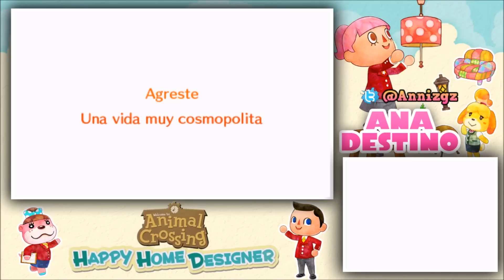Animal Crossing happy Home Designer en Español #03 ¡MAMBOOO!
Mis grupos de facebook:
ImperioDestinoAnimalCrossing:

3djuegos: Anazgz